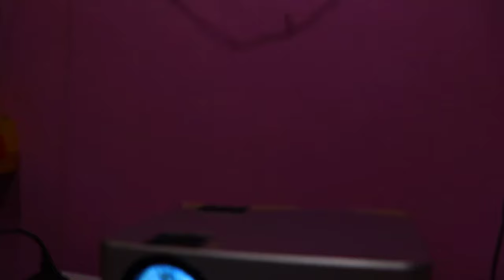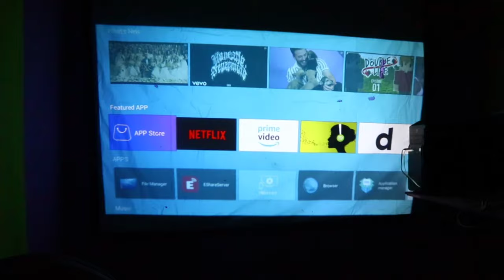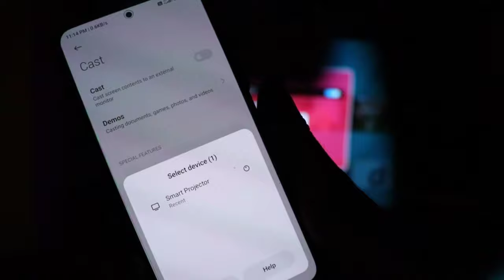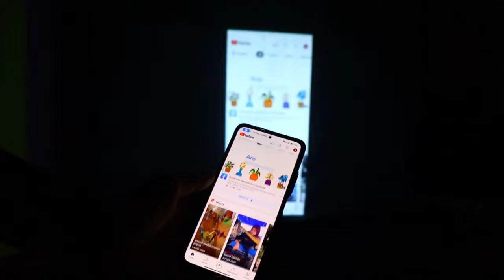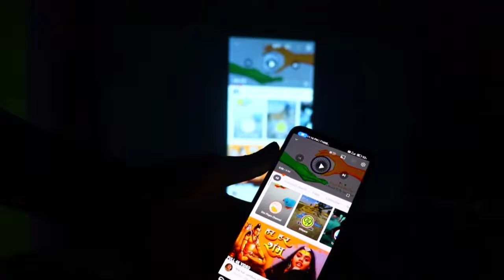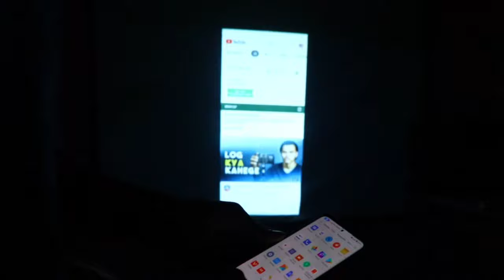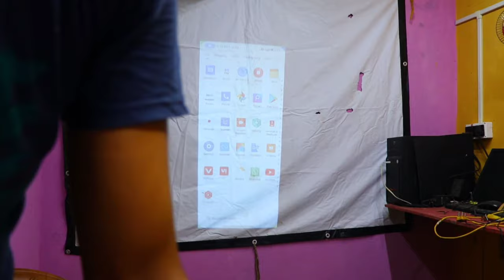Boss projector open device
Boss projector open device all parts checking